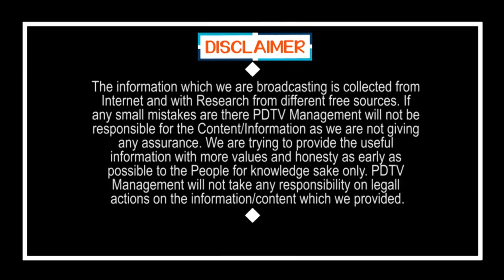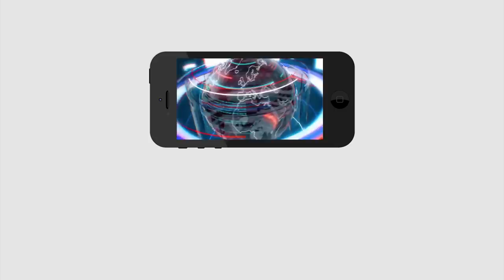CM Jagan Reverse Game With KIA Motors | కియాతో జగన్ రివర్స్ గేమ్.. చంద్రబాబుకు గట్టి షాక్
కియాతో జగన్ రివర్స్ గేమ్.. చంద్రబాబుకు గట్టి షాక్ | CM Jagan Reverse Game With KIA Motors | PDTV News